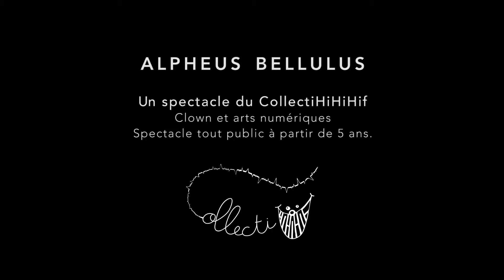Alpheus Bellulus / Le CollectiHiHiHif / 23 et 24 octobre 2019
Spectacle jeune public dans le cadre de la Saison 19/20 du domaine d'O à Montpellier.